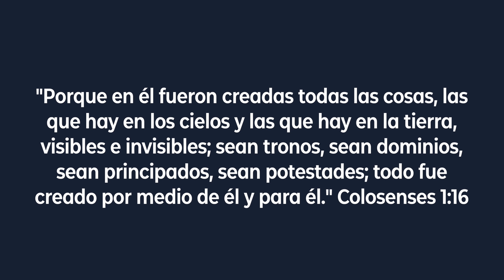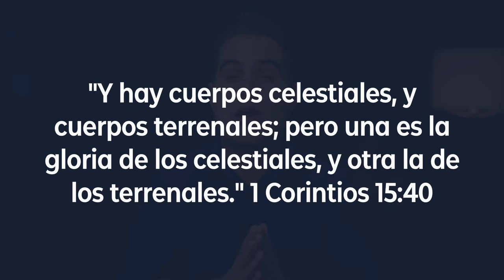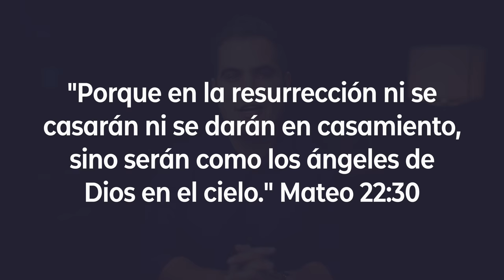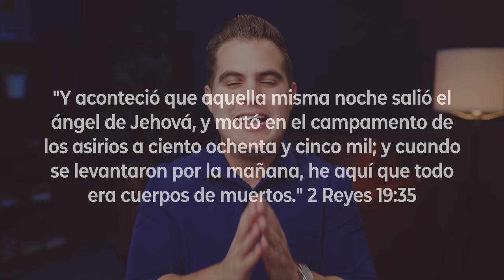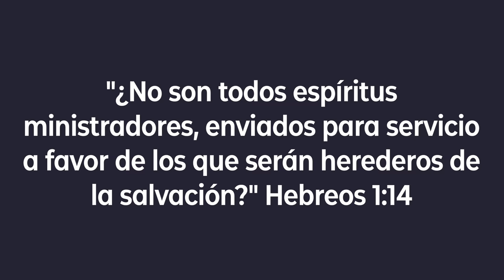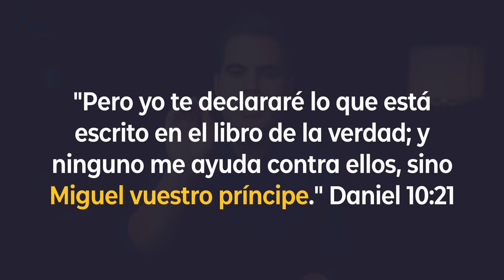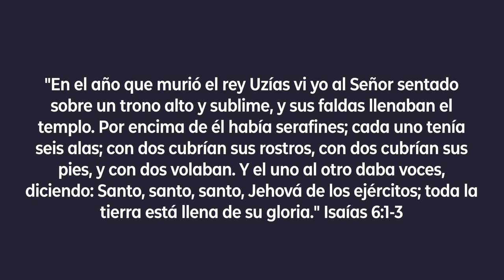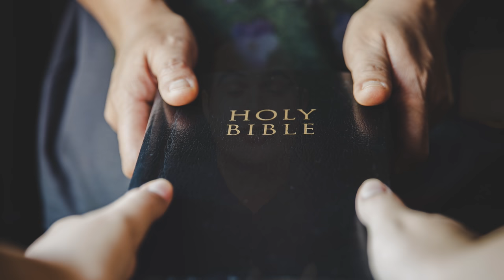¡Impresionante dato sobre la identidad y ministerio de los Ángeles, querubines y serafines! 🤯🔥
En este video revelamos todo lo que la Biblia enseña sobre los ángeles, los arcángeles, los querubines y serafines. Analizamos sus cualidades, su misión y sus rangos o categorías.

Timecodes
0:00 Introducción
1:26 El mundo espiritual es real
2:02 QUIÉNES SON LOS ÁNGELES
2:20 1. Son seres creados por Dios
3:00 2. Son espíritus y no tienen cuerpo físico
4:09 3. Tienen libre albedrío
5:39 4. No se dan en casamiento
6:26 5. No aceptan adoración humana
6:50 RESPONSABILIDADES DE LOS ÁNGELES
7:03 1. Son agentes que sirven a Dios
7:38 2. Son mensajeros de Dios
8:30 3. Son guerreros
9:12 4. Ministran el pueblo de Dios
10:59 LOS RANGOS DE LOS ÁNGELES
11:28 Los arcángeles
12:45 Los querubines
13:53 Los serafines
14:57 Conclusión
16:37 Ayúdanos compartiendo el mensaje